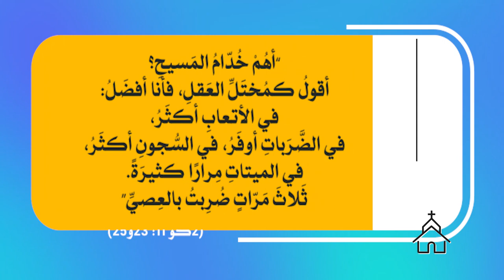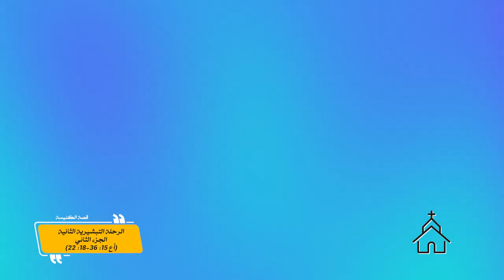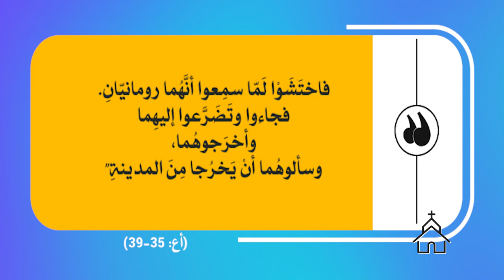قصة الكنيسة | الحلقة رقم 36 | الرحلة التبشيرية الثانية 2